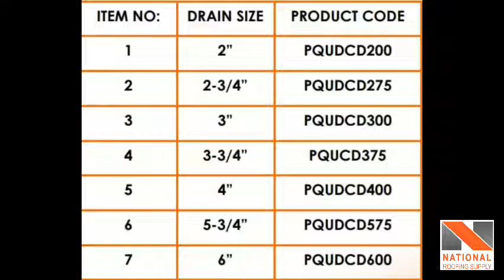Aluminum Roof Drain with Under deck Clamping Ring Premium Quality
Premium Aluminum under deck Dome Shaped roof drains for  use in all low slope roofs applications, additionally compatible with single ply, built-up or modified bitumen roofing membranes.

445 – B EDDYSTONE AV,
TORONTO M3N 1H8

Premium quality Aluminum under deck drains comes with clamping ring that secured from underneath roof deck &
are available in a ‘new construction’ or a ‘retrofit’ insert design for re-roofing applications

Premium Quality Aluminum Drain – Features & Benefits

Heavy Duty Construction – Standard cast aluminum clamping ring and strainer provide outstanding vandal resistance.
Aluminum drain pipe are TIG welded (versus soldered) to
resist failure from high temperature roofing torches.
Cast Dome Strainers comes complete with an integral
clamping ring & 2nd ring used to secure mechanically the
roofing membrane from underneath roofing deck.
2mm (0.08″) Thick seamless spun Aluminum drain
Aluminum Flange available in either flat or recessed deck
4 bolt design allows ease of installation that has 3/8″
stainless steel bolts sealed from underside of Aluminum
flange, bolt goes thru roof deck & secured from inside roof.
Flange Bolt design provides over tightening & pullout protection
Drainage right down to the Membrane
Fits all sizes of Premium Aluminum drains
Available in Retrofit Flat deck sizes 1 ¾”, 2 ¾”, 3 ¾”, 4 ¾”,
Available in Recessed deck sizes 2 ¾”, 3 ¾”, 4 ¾” and 5 ¾”
Available in New Construction sizes 2″, 3″, 4″ and 6″ in flat
deck and in sizes 3″, 4″ and 6″ in recessed deck
1.2 mm Aluminum for drains up to 3″, 1.5mm for 5″ and
2.0mm Aluminum for 6″ drains
18″ wide Aluminum flange

Premium Quality Aluminum Roof Drain – With Under deck Clamping Ring – Section Detail

Heavy Duty Cast Aluminium Removable Top with Screw
Heavy Duty Cast Aluminium Strainer with integral clamping Ring.
Stainless Steel Mounting studs welded to deck flange
Roof Gravel
Built up roofing Assembly
Thermal Barrier
Aluminium Deck Flange with integral 2MM (0.08″) Seamless outlet aluminium Pipe